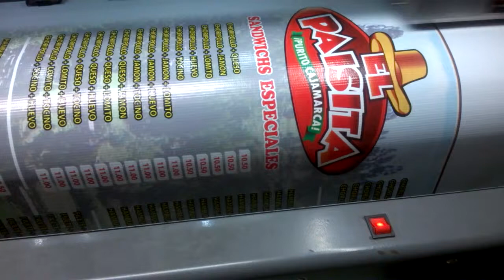Impresión de Gigantografia, Banner & Vinil en Alta Resolución by Noname #9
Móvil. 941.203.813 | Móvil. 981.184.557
Lima - Perú